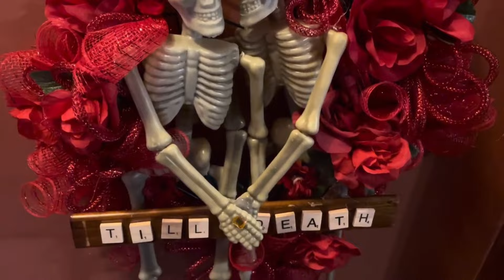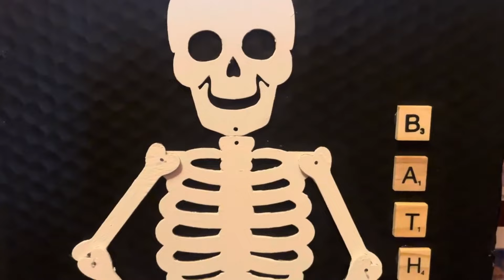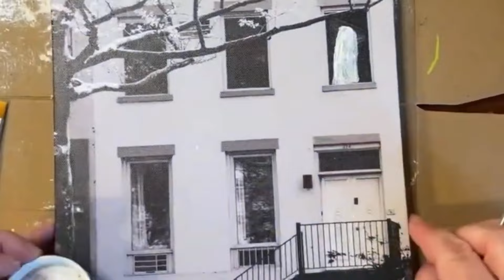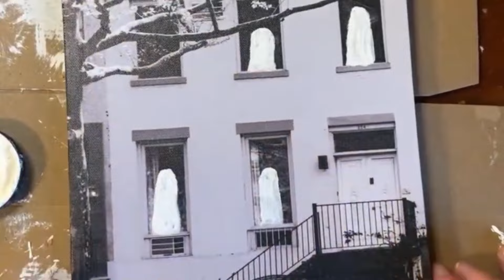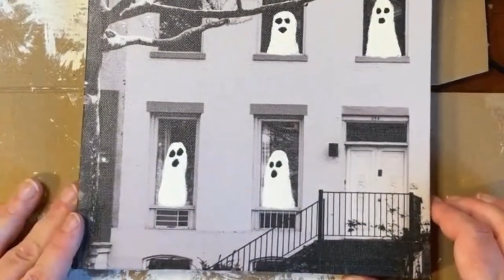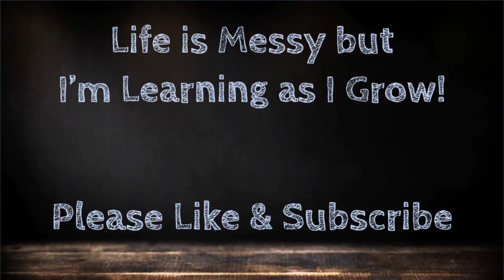Crafting Halloween Magic: Unique Ideas You Haven't Tried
🎃 Elevate Your Home's Elegance with Budget-Friendly Halloween DIYs! 🕷️

Unleash your inner artist and create a bewitching atmosphere at home with our Dollar Tree DIY crafts. Dive into the world of affordable creativity as we guide you through crafting spine-tingling decorations that'll impress every guest.

🕷️ Crafty Centerpieces to Eerie Embellishments, We've Got It All! 🕸️

Let your imagination roam free as you craft chic centerpieces and eerie decorations that'll transform your space. Using readily available Dollar Tree supplies, you'll channel your creative spirit into crafting a haunted masterpiece that leaves a lasting impression.

Prepare to dazzle and bewilder with your newfound crafting prowess. Let the Halloween DIY magic begin! 🎃🕷️
TIMESTAMPS
00:00 Introduction
00:05 Witches Broom
5:30 Skeletons in Love Wreath
14:25 Skeleton Bathroom Sign
19:53 Skeletons Hand Candle
28:24 Witch Gnome
33:34 Chained up Monster Wreath
39:32 Ghost Face Picture
45:57 Dollar Tree Ghost Painted Canvas
48:32 Mummy Gnome
52:02 Witch Gnome
100's OF VIDEOS ONLY FOR MEMBERS
POST & PICTURES OF WHATS GOING ON BEHIND THE SCENES
ONLY 99 CENTS A MONTH!
Hello there! I'm Mary Ellen, and I'm thrilled that you've discovered my channel. Life can be messy, but I believe in the power of learning and personal growth. On my channel, I post daily videos covering a variety of topics, including cooking, crafting, and gardening. You never know what I'll be eager to learn and share next!

YouTube has been an incredible learning resource for me as I've grown up, and now I enjoy passing on that knowledge to all of you. Let's embark on this journey of learning and growing together.#

Speaking of growth, I would greatly appreciate your help in expanding my channel's reach. Please consider sharing my videos with people you think would enjoy them. It's a simple and free way to support me. I'm truly grateful for each and every one of you who watches my videos, leaves thumbs up, and subscribes. I value your feedback and love hearing from you.